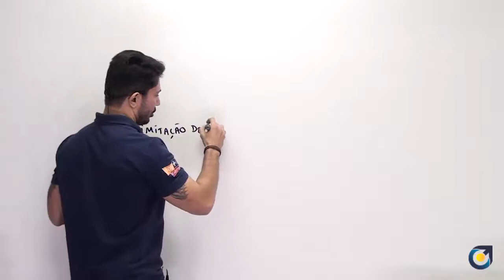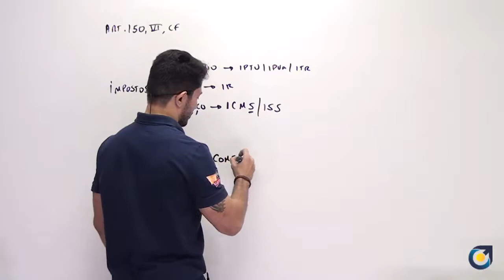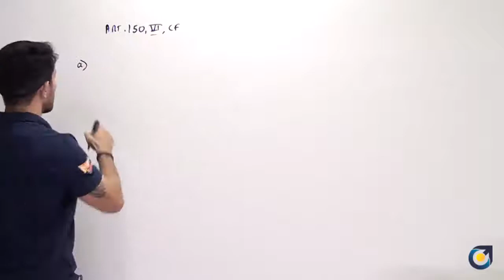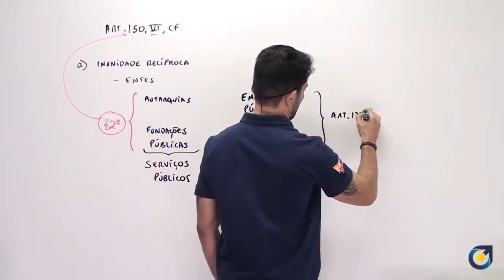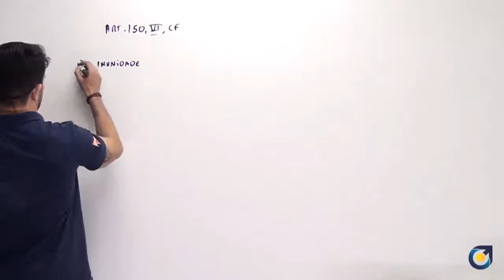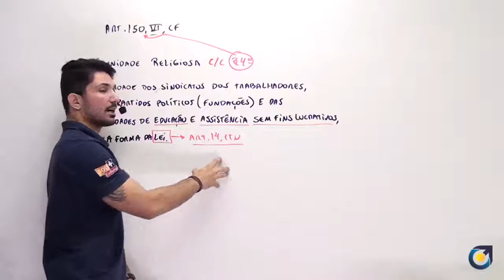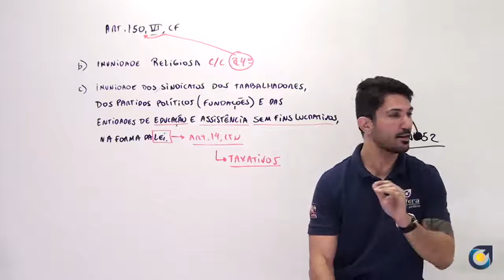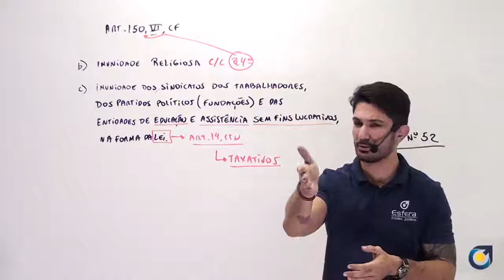Direito Tributário - Revisão 2ª Fase OAB - Parte 2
Super Revisão para 2ª OAB de Direito Tributário do Curso Esfera com o Professor Rene Longo, vamos rumo a Aprovação na OAB!

- Esfera, sua Melhor Preparação para OAB:
👉14 Anos aprovando no Exame de Ordem!
💻 Aulas transmitidas ao vivo!
👩‍🏫 Professores Exclusivos e Especialistas na FGV!
🔹 Maior e Melhor Curso para OAB do RJ!

Bons Estudos, Junte-se ao time de aprovados do Curso Esfera!